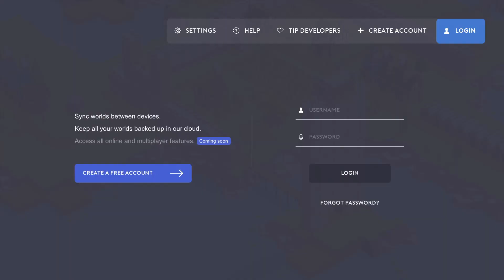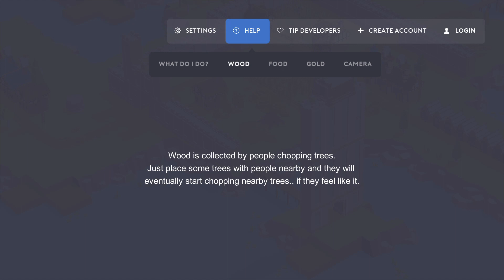Pocket Build iPhone Ipad Deutsch | Bau was du willst !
Pocket Build, bau dir endlich wie und wie viel du willst! Unbegrenzte Fläche und reichlich Auswahl an mehreren Gebäuden, Zäunen, Pflanzen, Straßen und noch vielem mehr. Und das alles ohne Ingame-Käufe!

Im Appstore für 2,29€ zu haben.

Facebook ⟹ CoreGamingVS
Instagram⟹ CoreGamingVS